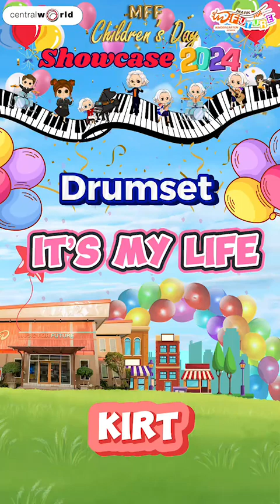MFF Children's Day